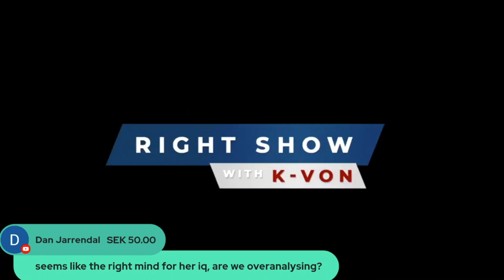BLM Creates Huge Nordstrom's Robbery (host K-von explains)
BLM crime rings are popping up all over the USA. This is why they wanted to defund the police and let their supporters out of jail early.